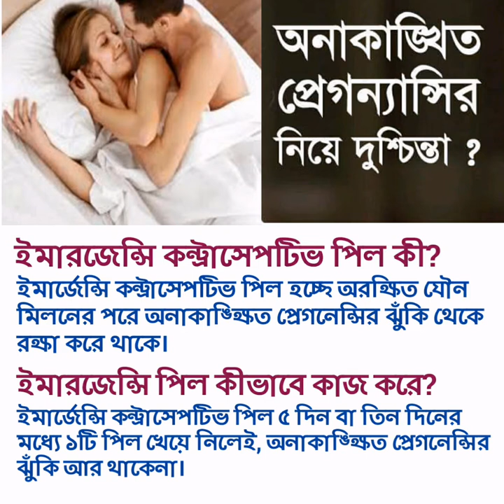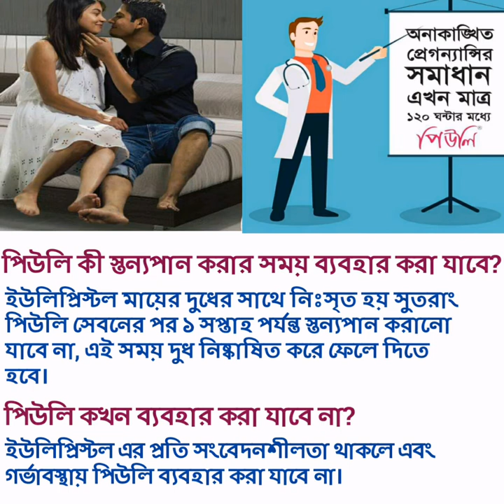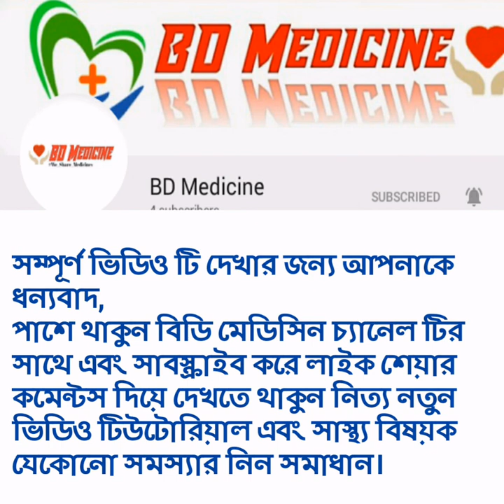৫ দিন পর্যন্ত কার্যকারী ইমার্জেন্সি কন্ট্রাসেপটিভ পিল || peuli - BD medicine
Peuli - Ulipristal / পিউলি - ইউলিপ্রিস্টল, ৫ দিন পর্যন্ত কার্যকারী ইমার্জেন্সি কন্ট্রাসেপটিভ পিল ৫ দিনের মধ্যে ১টি পিল খেয়ে নিলেই, অনাকাঙ্ক্ষিত প্রেগনেন্সির ঝুঁকি আর থাকবেনা ।

গর্ভনিরোধক ব্যবস্থার ব্যর্থতা অথবা অরক্ষিত দৈহিক মিলনের পর যত দ্রুত সম্ভব ১টি ৩০ মি.গ্রা. পিউলি ট্যাবলেট খালি অথবা ভরা পেটে খেতে হবে, তবে ১২০ ঘন্টার পরে নয়